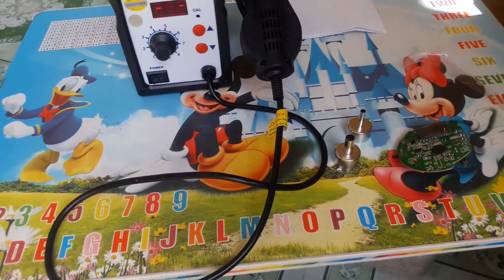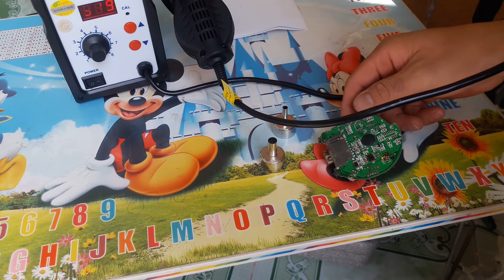MÁy Khò Quick 858D giá rẻ | Quyết Vlogger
Máy khò quick 858d giá rẻ mua trên mạng nó ra sao